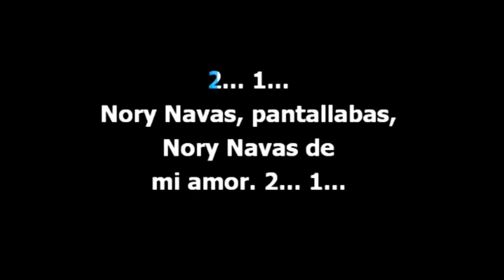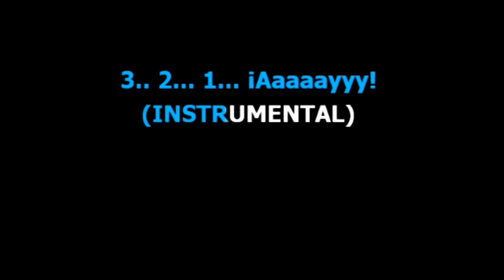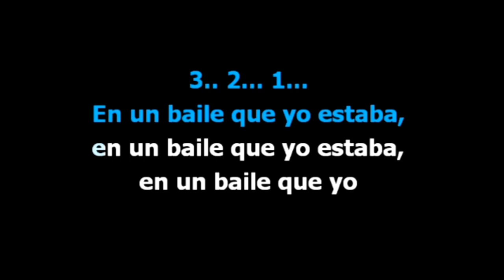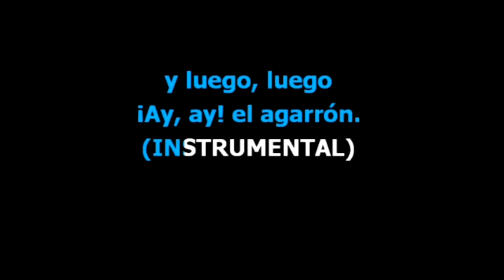Mix Orquesta Jiboa - Nory Navas - El Apagón - karaoke